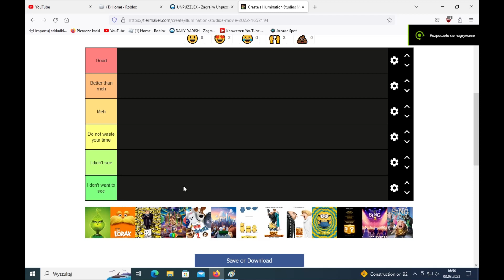Illumination movie tier list